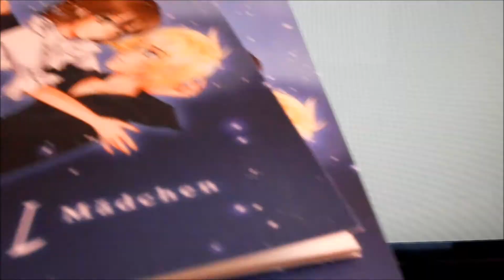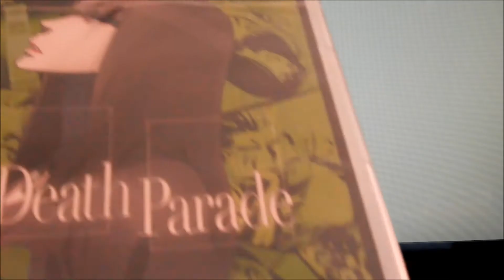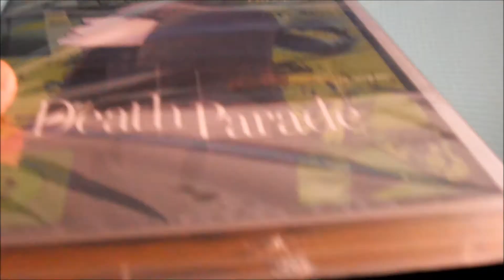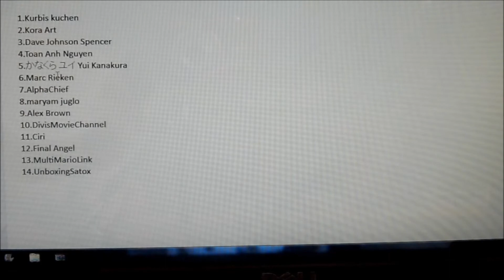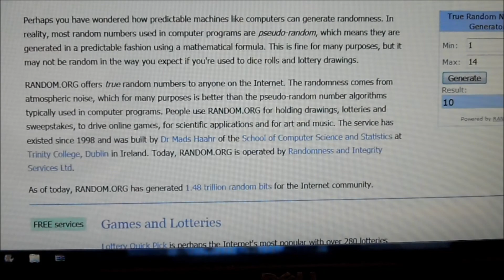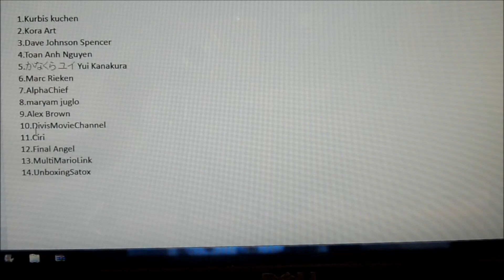❤ Gewinnspielauflösung - Death Parade + Tod/Mädchen ❤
Endlich habe ich die Zeit gefunden, die zwei Gewinnspiele aufzulösen und das sind die Gewiner/in:

Das zweite Volumen von Death Parade geht an den User
sao_is_my_life, sollte er/sie sich nicht bis nächsten Sonntag den 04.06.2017 melden, dann folgt der User/in Ciri und sollte sie sich wiederum nicht melden dann die Userin Final Angel.

Die zwei Kurz Mangageschichten gehen an die zwei Gewinner/in
maryam juglo & かなくら ユイ Yui Kanakura, sollten die beiden sich nicht melden, dann rücken die User/in DivisMovieChannel & Ciri.

Herzlichen Dank an alle Abonnenten/in die sich Zeit für mein Gewinnspiel genommen haben, und keine Sorge es folgen bald zwei neue Gewinnspiele also nicht traurig sein, wenn ihr heute nichts gewonnen habt :).